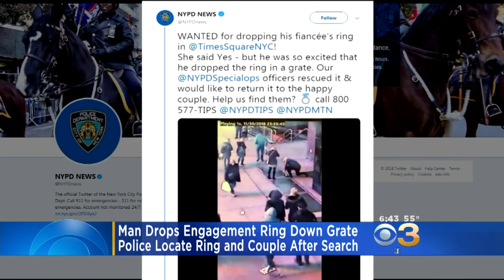Engagement Proposal Ruined When Man Drops Ring Down Utility Grate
Police were able to find the ring and the couple on social media.